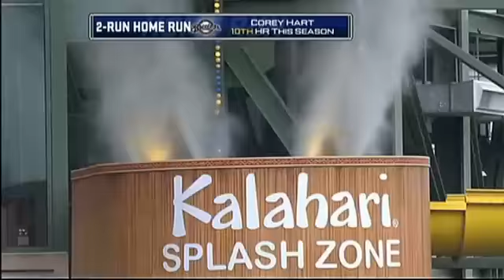2009/07/26 Hart's two-run homer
ATL@MIL: Hart's two-run homer gets Crew within three